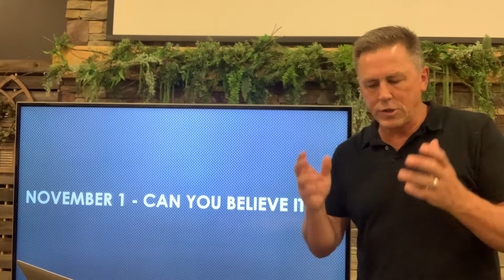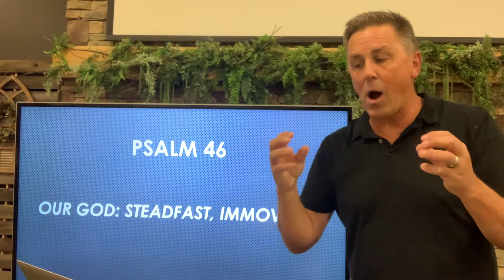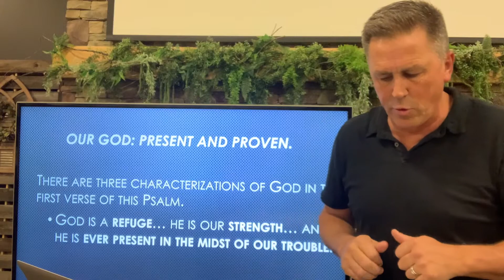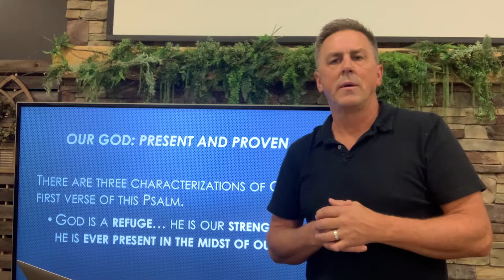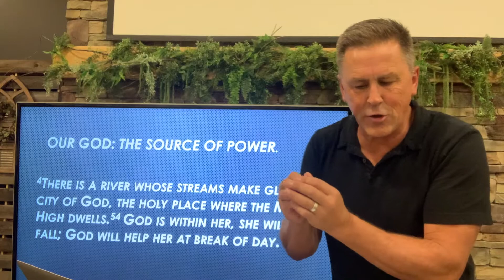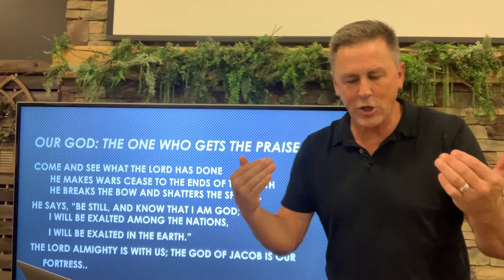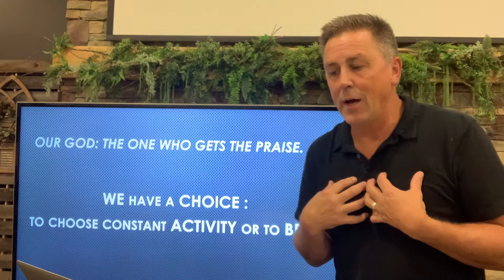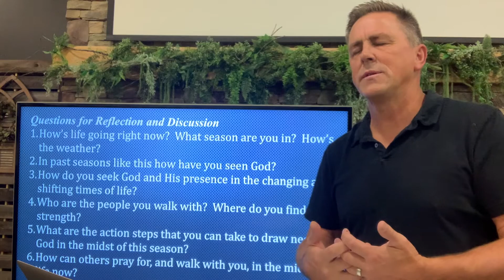11-1-2020 Sermon Series: Our God: Psalm 46, Phil Payne